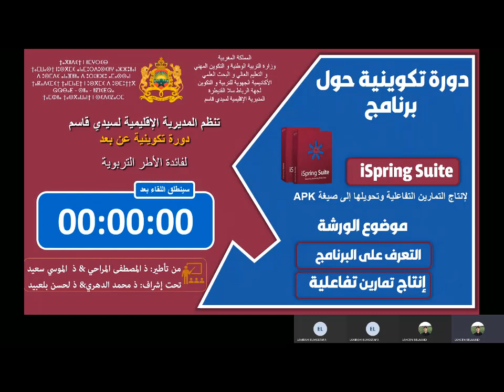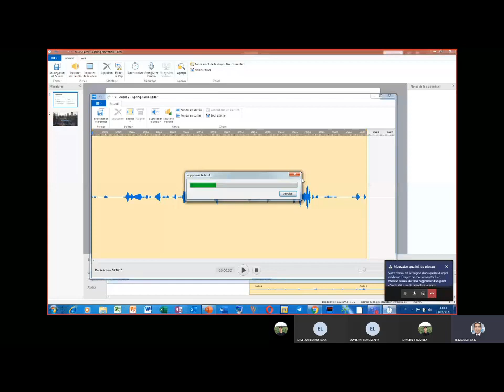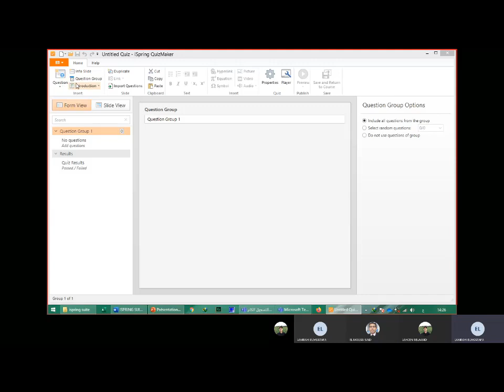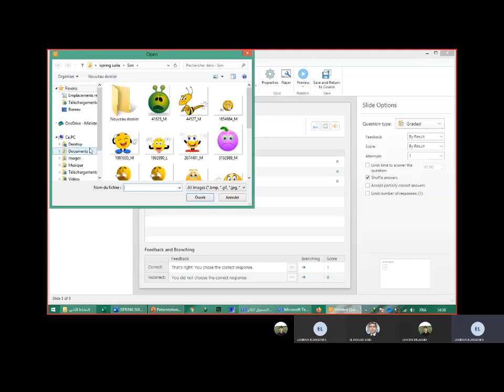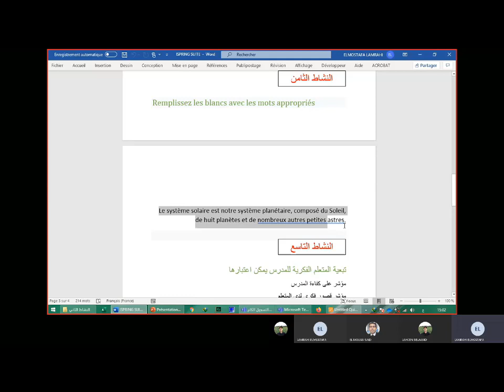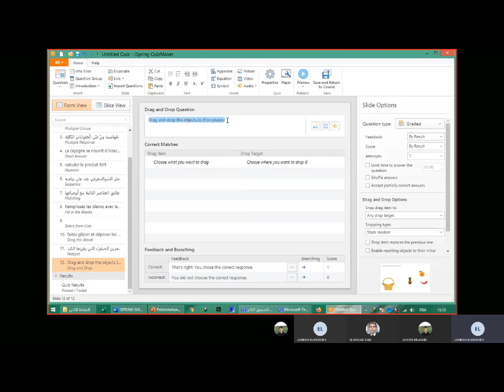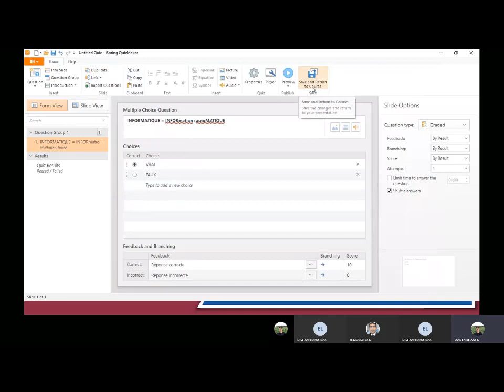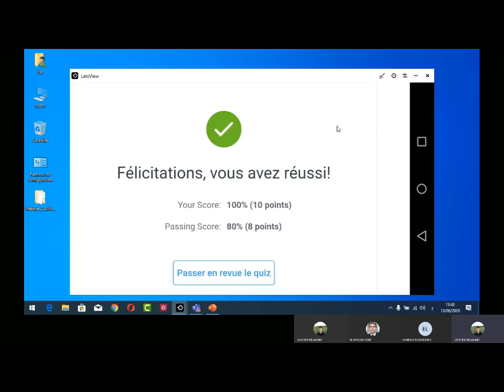كيفية إنجاز تمارين تفاعلية بواسطة iSpringSuite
رابط تحميل البرامج  المستخدمة من مدونتي